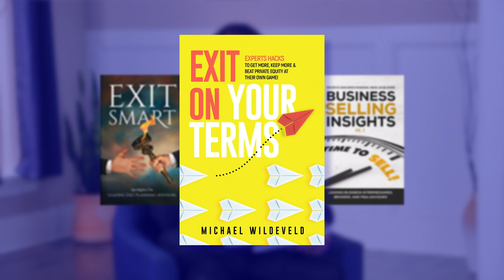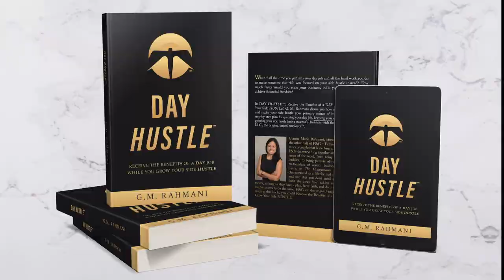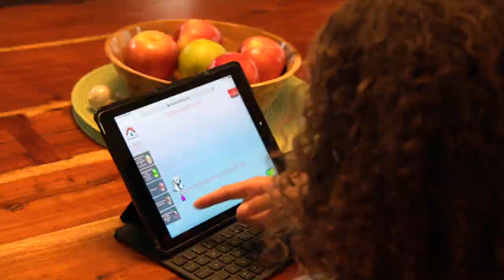Get Down to Business with Kevin Harrington Full Episodes PT2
On Get Down To Business, I interview powerful industry leaders who provide insights into their innovative business ventures.

You can learn from the following industry and business experts:

- Gianna Rahmani: Day Hustle
- Michael Blom/Lee Melchionni: The Lake Law Firm, ERC Tax Credits
- Aditya Nagrath: Elephant Learning
- Michael Wildeveld: The Veld Group
- Bryce Boucher: Author
- Adam Schwartz: Merchant Marketplace
- Ocean Eagle, Author
- Chris Masiello, Author
- Brian Sciortino: Score Capital
- Sunshine Chapman: ERC Provider
- J.J. Hebert: Mindstir Media
- Jason Wood: Specificity Inc